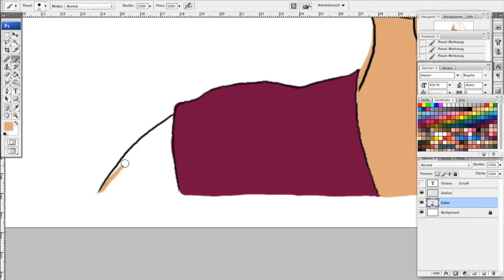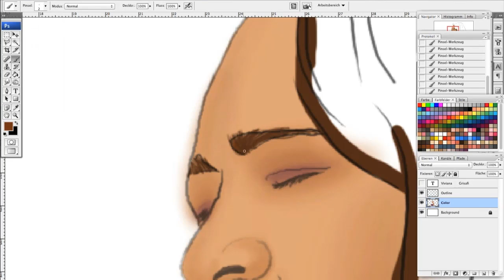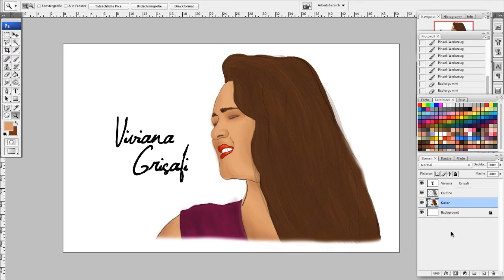Viviana Grisafi - Hero of my Heart - DSDS 2015 Sieger Song im Finale - Hommage an ihren Auftritt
Unsere Viviana Grisafi Hero of my Heart singt sich im Finale bei DSDS 2015 in unsere Herzen! Sie hat uns Zuschauern mit ihrem Auftritt in der letzten Liveshow in der ÖVB Arena gezeigt, wie einzigartig ihre Stimme doch ist.
Dieses Video ist eine Hommage an ihren Auftritt bei Deutschland sucht den Superstar. Mach weiter so, Viviana Grisafi! Du hast eine wunderbare Stimme und deine Fans stehen hinter dir :)